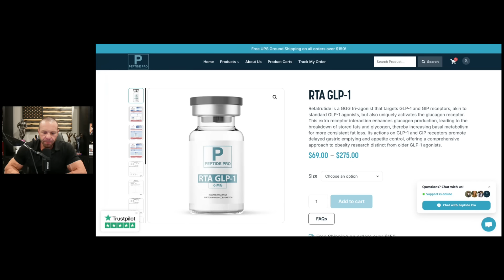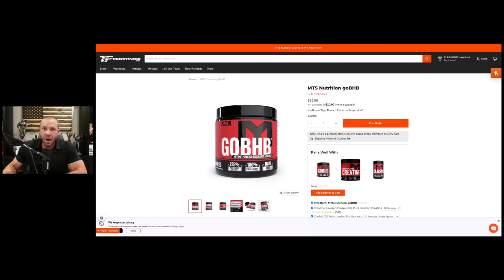The Retatrutide TRUTH - This Unseen Effect Changes EVERYTHING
Everyone’s talking about Retatrutide for rapid fat loss… but the real story goes far deeper than the scale.

In this video, I break down the unseen effect that’s shocking researchers — the way Retatrutide is improving overall health markers like blood sugar, cholesterol, inflammation, and more.

🔥 What You’ll Learn:
• Why Retatrutide’s triple-agonist design does more than burn fat
• How it may normalize blood sugar and insulin levels
• The impact on inflammation, liver enzymes, and cardiovascular risk
• What early data shows about improved longevity and metabolic repair
• Why focusing only on weight loss misses the bigger picture

Retatrutide isn’t just transforming bodies — it’s transforming internal health. Whether you’re considering GLP-1 therapy or just want to understand how it works, this is the truth you need to hear.